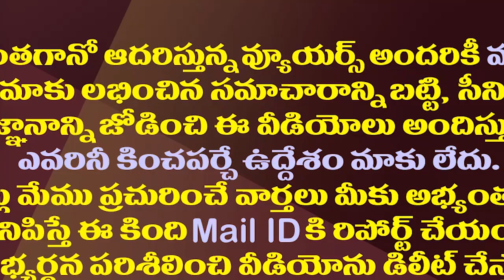గుడివాడ టీడీపీలో కొత్త రచ్చ..కొడాలి నాని హ్యాపీస్| Kodali Nani Is Happy With Gudivada TDP Leaders